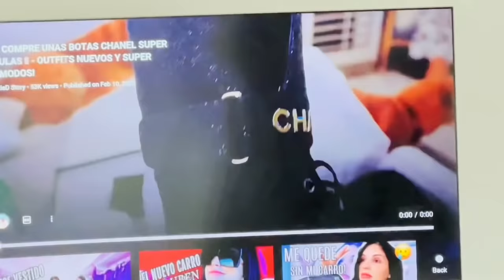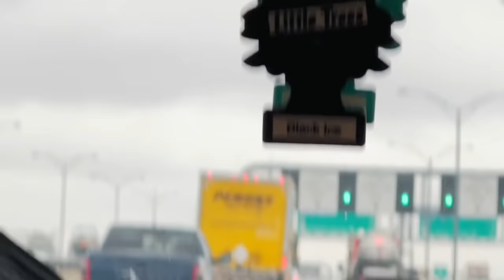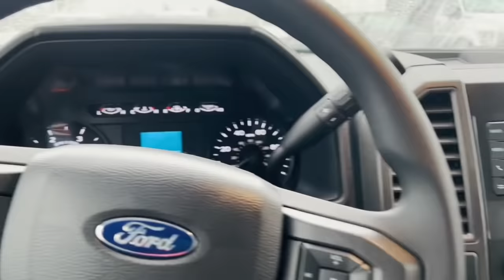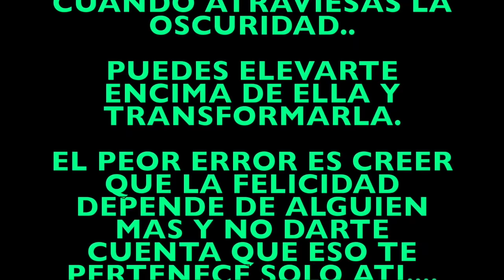VLOG#344 COMPRAMOS CARRO NUEVO🚛KALEB DISFRUTA LA SANDIA😍ME COMI UNA SEMI QUESADILLA😱🥟